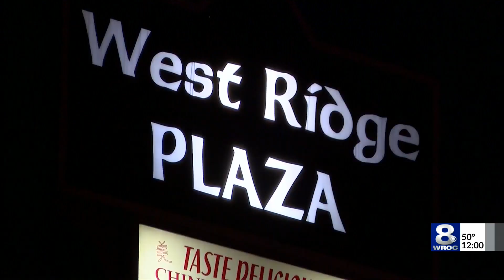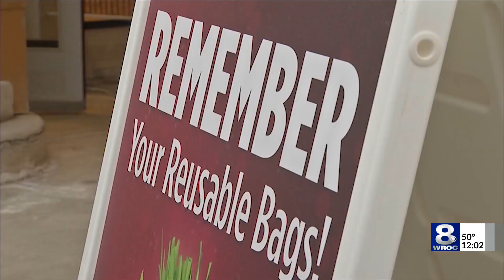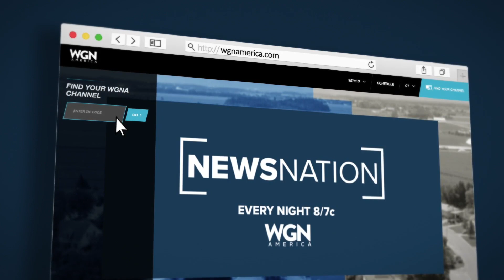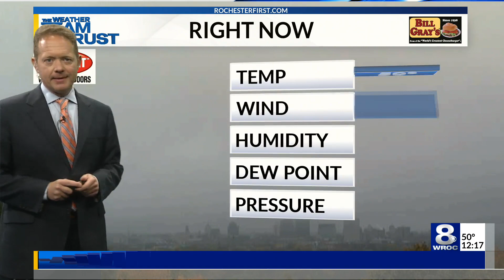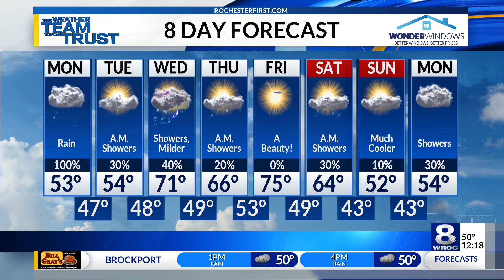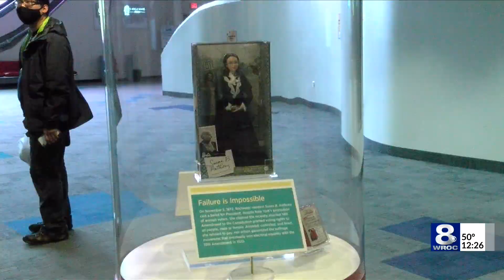News 8 at noon 10/19/2020